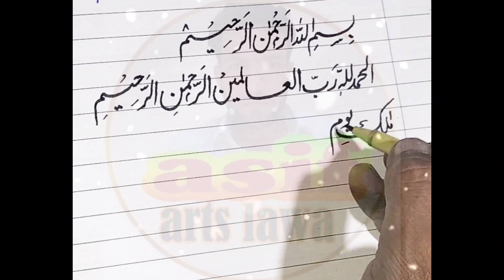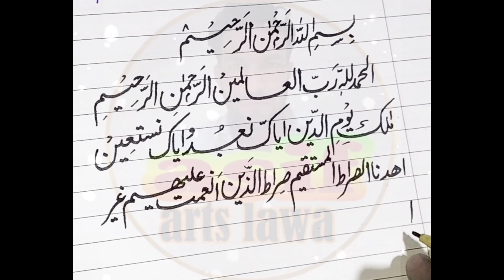Bismillah| Alrehm|Alraheem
bismillah
is bismillah a name
allah bismillah meaning
what bismillah means
can you say bismillah in the bathroom
can non muslim say bismillah
can you say bismillah as a christian
how can i copy bismillah in arabic
can i say bismillah in my head
can you say bismillah
what is bismillah
how did bismillah khan change this
when did bismillah khan died
who is bismillah
why is bismillah 786
what does bismillah mean
importancia do bismillah
when do you say bismillah
do arab christian say bismillah
do you say bismillah in salah
what is the bismillah
why does queen say bismillah
does bismillah mean omg
does bismillah mean
what does bismillah mean in english
what does bismillah
what does bismillah mean in arabic
what does bismillah mean in islam
what does bismillah alhamdulillah mean
has bismillah twice
which surah has bismillah twice
which surah has two bismillah
pharmacie bismillah had soualem
why bohemian rhapsody have bismillah
how many surah have bismillah
which surah have two time bismillah
what does the bismillah say
how bismillah khan died
how bismillah is 786
how to write bismillah in word
how to write bismillah in arabic
how to pronounce bismillah
how to say bismillah
how many bismillah in quran
how to write bismillah in urdu
how is bismillah written in arabic
how was bismillah khan
is bismillah part of surah fatiha
is bismillah arabic
is bismillah muslim
is bismillah christian
is bismillah khan alive
is bismillah khan still alive
is bismillah part of surah fatiha hanafi
is bismillah part of quran
is bismillah a prayer
when should you say bismillah
when should u say bismillah
should i say bismillah before eating
what are the benefits of saying bismillah
when to say bismillah
what is a bismillah
was bismillah khan a barber
was bismillah khan poor
was bismillah khan married
who was bismillah khan
was bedeutet bismillah
was heißt bismillah
was does bismillah mean
who was bismillah
what's bismillah insurance
what bismillah rahman
what is bismillah in english
what is bismillah ceremony
what is the meaning of bismillah rahman rahim
what is bismillah in bohemian rhapsody
when bismillah khan died
when bismillah khan was born
when bismillah khan get bharat ratna
dua when forgetting to say bismillah
what to say when forgot bismillah
where bismillah khan was born
where is bismillah housing scheme
why bismillah in bohemian rhapsody
which surah has no bismillah
which surah starts without bismillah
why bismillah is 786
who was bismillah khan class 9
who is bismillah in bohemian rhapsody
why is bismillah written as 786
what's bismillah mean
what's bismillah
what does bismillah in bohemian rhapsody mean
why bismillah is not in surah taubah
why bismillah khan is a legend
which surah has no bismillah and why
why say bismillah
what are the benefits of bismillah
bismillah we will not let you go lyrics
bismillah no we will not
bismillah we will not let
does bohemian rhapsody say bismillah
bismillah before wudu
what does the word bismillah mean
what does bismillah stand for
is saying bismillah before wudu obligatory
can you say bismillah and eat meatbismillah quran writing
how to write bismillah in arabic easy
how to write bismillah in arabic in word
how to write bismillah in arabic keyboard
quran bismillah rahman rahim
should we say bismillah before surah taubah
can we say bismillah in bathroom
which surah in quran does not start with bismillah
how to write bismillah al-rahman al-rahim in arabic
how to write bismillah rahman rahim
was quran written before bible
quran was written before muhammad
quran was written
what bismillah means
when you don't say bismillah before eating
bismillah quran
which surah you don't say bismillah
in which surah is bismillah repeated twice
why don't you say bismillah in surah taubah
why we say bismillah
why we say bismillah before eating
why there is no bismillah in surah taubah